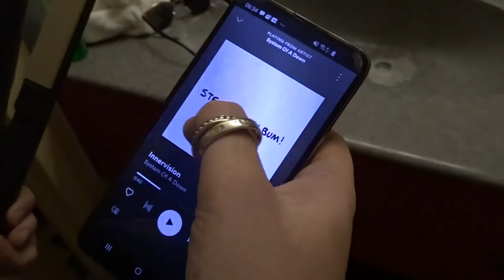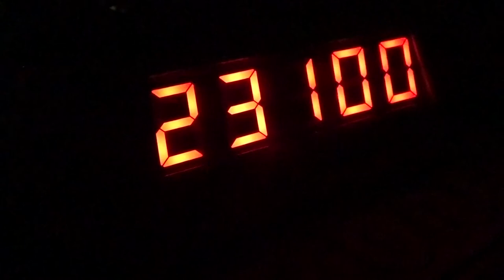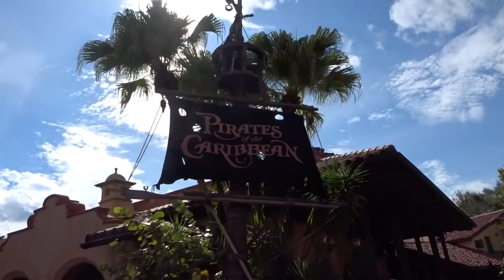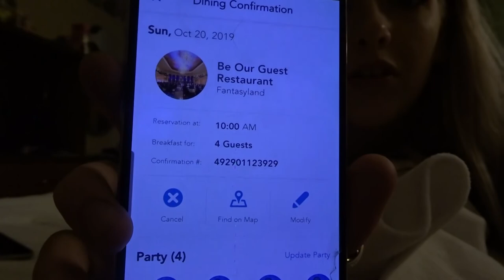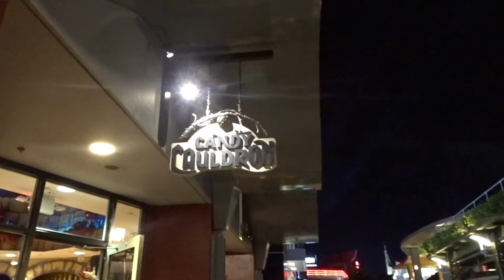#20 DISNEY WORLD VLOG | MAGIC KINGDOM & PADDLEFISH DISNEY SPRINGS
WELCOME to our Disney World Florida Vlogs 2019!! Our Holiday is the 8th October - 23rd October so Disney World will be decorated Hallowe'en style while we are there with 'Mickeys Not So Scary Hallowe'en Party' taking place.

We will be staying at Disney's All Star Sports Resort. Restaurants reserved so far are The Yak 'n' Yeti, Rainforest Café aswell as California Grill for my mothers 50th Birthday!

We also have tickets to Universal Orlando so expect a few vlogs to be Universal-based!

 Disney World Florida 2019 Vlogs will be uploaded every Sunday at 6pm UK Time/1pm EST Time.